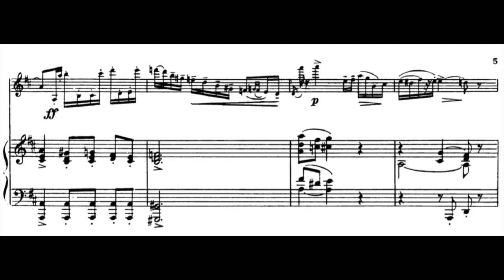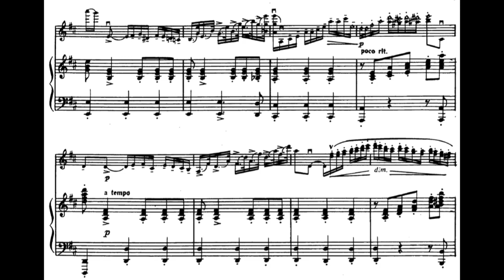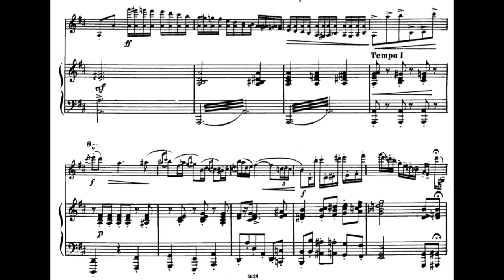Wieniawski - Polonaise de Concert in D (piano accompaniment)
Henri Wieniawski - Polonaise de Concert (Brillante) in D major, Op. 4

Please turn on the subtitles for tempo changes guidance (press keyboard letter C).

. Well